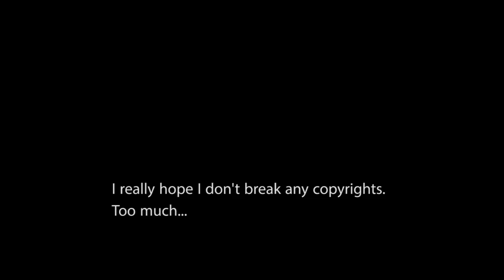Random mixdown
I had a one of the late, late nights. It is silly but maybe will give you some small variation. Although it has no productive values, it was fun to pick some tracks and try to glue them together.